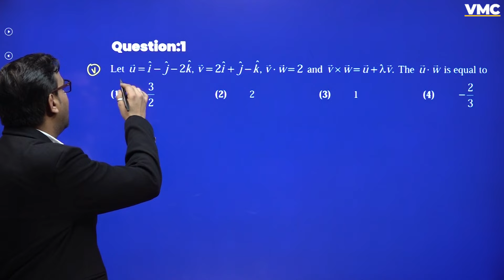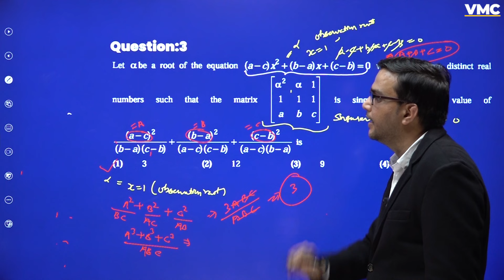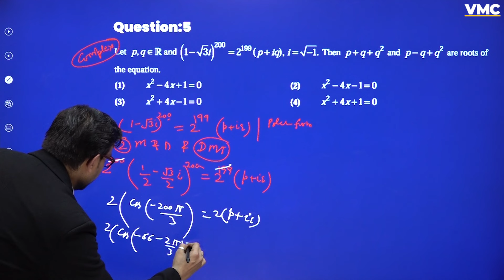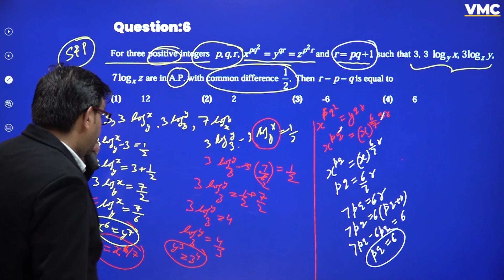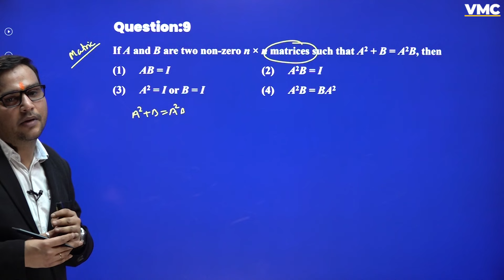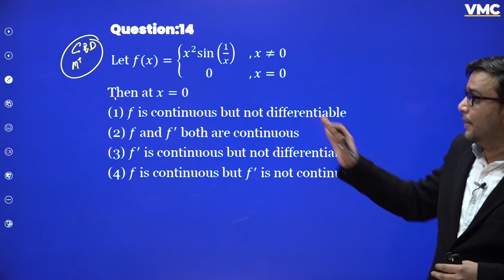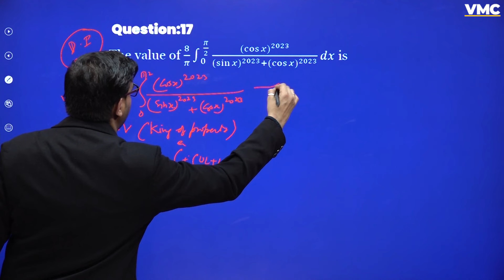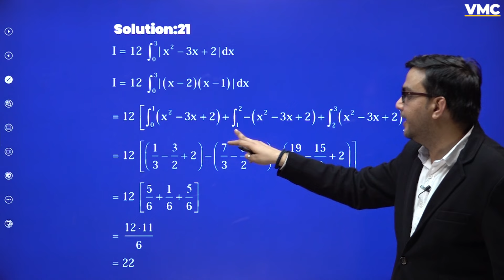JEE MAIN 2023 Maths Paper Discussion, Attempt 1🔥 || Paper solving session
You will get the detailed PDF of the extended syllabus from our WhatsApp channel. Also, to get the new updates first, join our WhatsApp channel now from the given link.

In This Video:
In this video, join us for a detailed discussion on the Maths paper of JEE MAIN 2023. Watch as we attempt the paper and go through each question, providing insightful explanations and solutions. Stay updated with the latest NTA updates and enhance your problem-solving skills. Don't miss out on this valuable session! jee jee2024 mains Watch now!

Sounds Amazing?

We will cover the Chapter-Wise Mind Map of JEE
Subject Covered Class 11th and 12th Physics,Chemistry, and Mathematics
One Shot lectures will be provided in the Recorded Form on VMC - Vidyamandir Classes YT Channel
PDF Notes of each Class will be uploaded on VMC - Vidyamandir Classes Whatsapp Channel
Classes starting from 11th Jan 2024